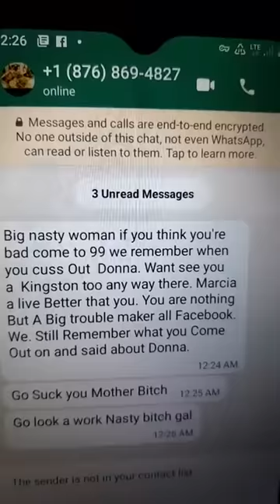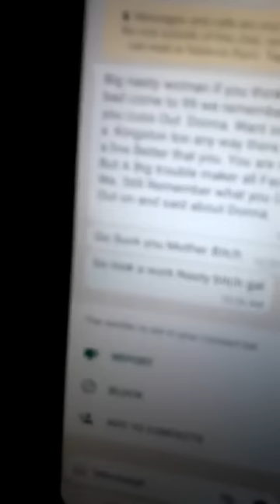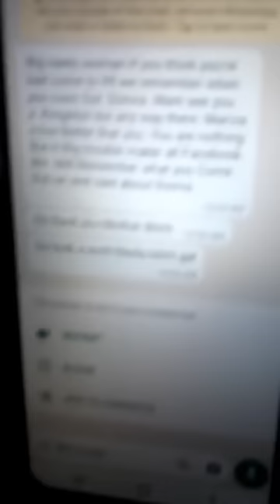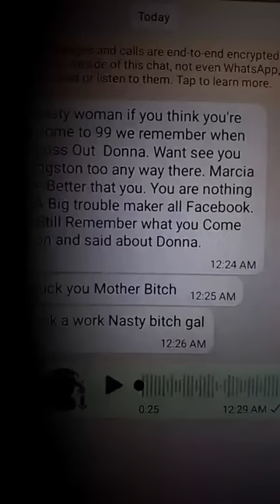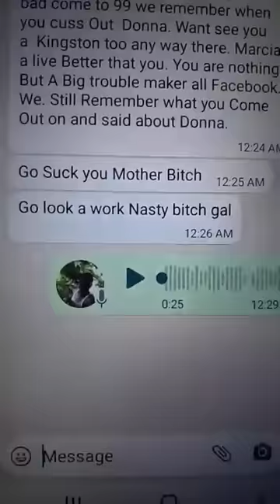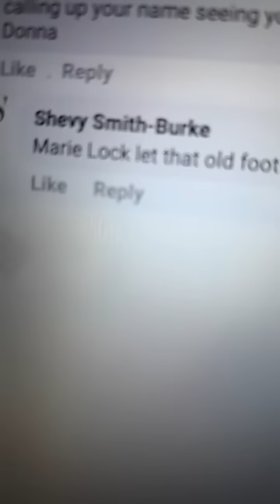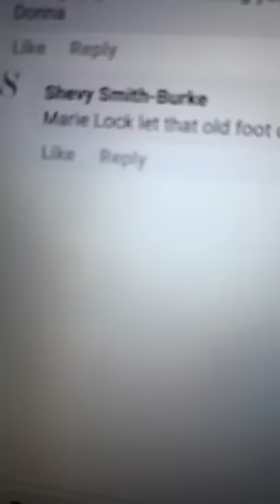Broke Celebrity!You And Your Wutless Followers!! Can't Stop Me From Go Anywhere In Jamaica ,No Day !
LandLawd Erica !! Was Told That , She Can't Go To  99 Yard Or Else!! 24/12/2022